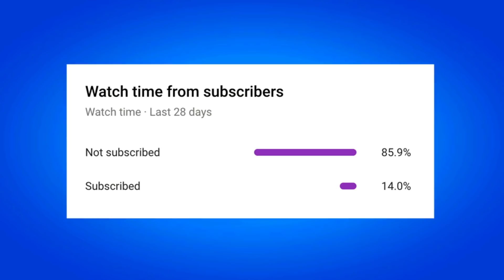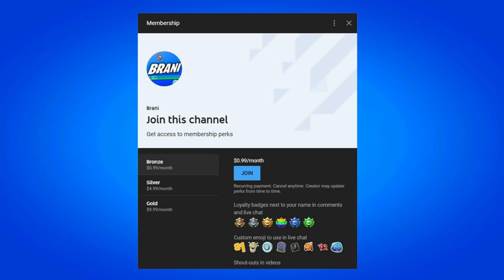HOW TO GET NEW GINGERBREAD RAIDER SKIN IN FORTNITE!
In this video I show how to get the gingerbread raider skin in Fortnite Battle Royale. This video shows you how to unlock the New Christmas Gingerbread Renegade Raider Skin and works in 2020 on the PS4, PS5, Xbox Series X, Xbox One, PC, Nintendo Switch & Mobile Devices (iOS + Android) for Chapter 2 Season 5. Enjoy the New Chapter 2 Season 5 Rewards & Items! I unlocked the New Gingerbread Raider Skin in Fortnite.